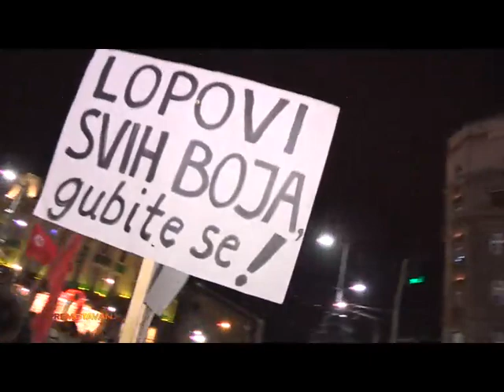EMISIJA PREMOTAVANJE 06.02.2019.